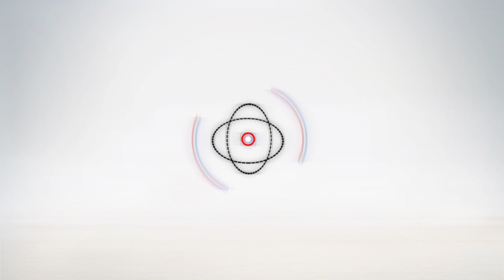بالفيديو : كرم كردى سأخوض الانتخابات لانى قادر على الاصلاح